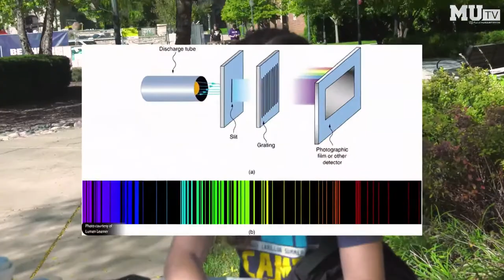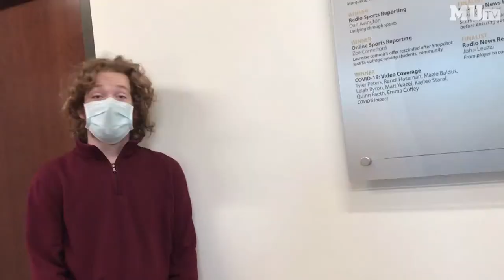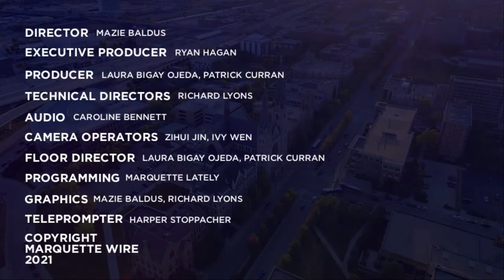Marqutte Lately - 10-7-2021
It's another fun night of Marquette Lately, joined by tonight's special guests, the host's Moms!